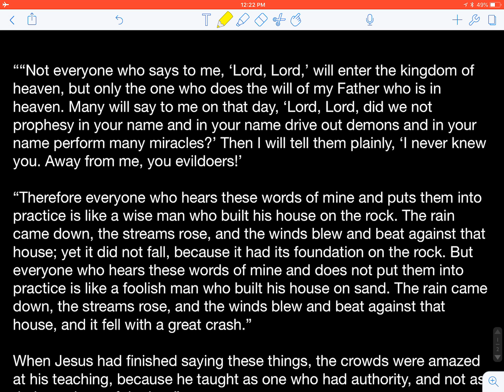Matthew 7:21-29 | Scripture Study